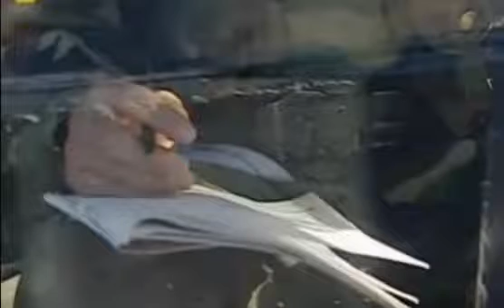다큐 최전방 GOP 군생활